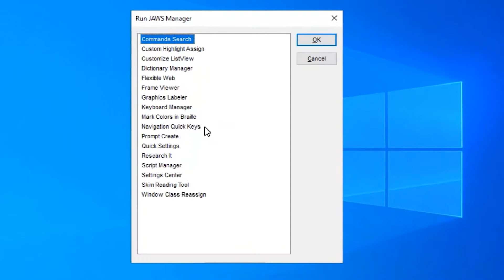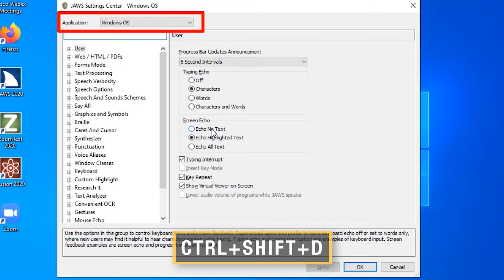Configuring the Placement of Status Cells on the Focus Blue Refreshable Braille Display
Status cells are designated cells on a refreshable braille display designed to provide the user information such as line number, column number, or the currently active JAWS screen reader cursor. In this brief instructional demo, you learn how to configure status cells to appear at either end of the Focus display or to not appear at all.